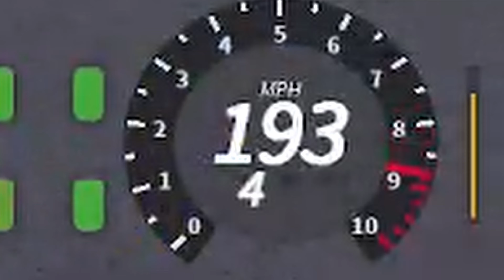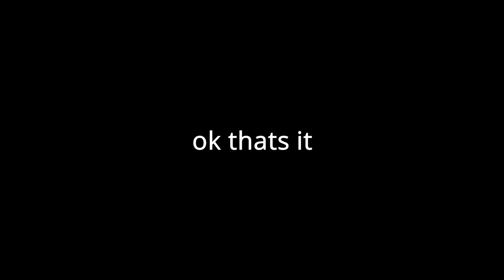The Ultimate Driving Experience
Truly the best driving experience hands down
Game: